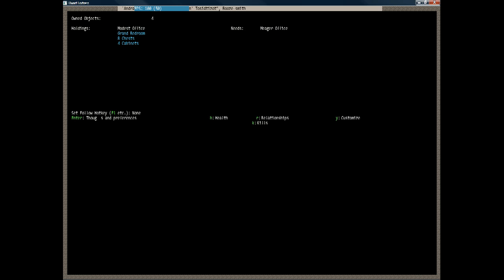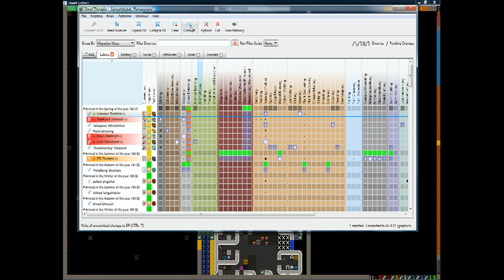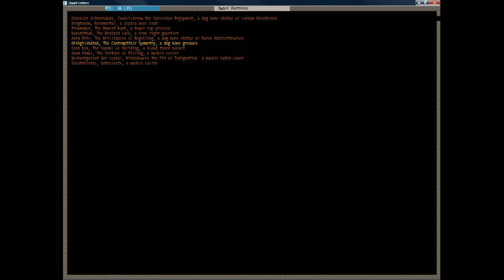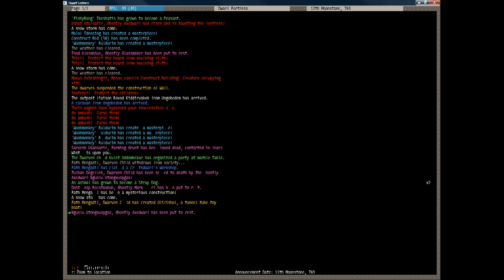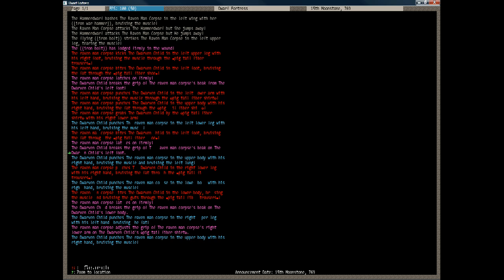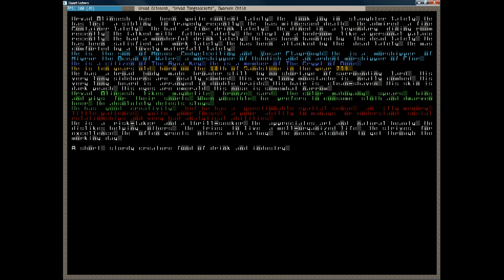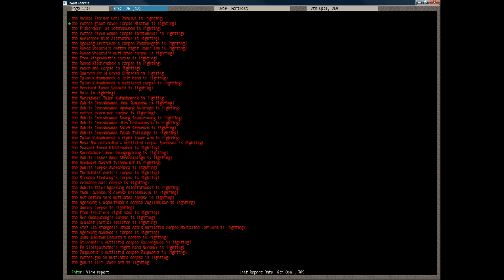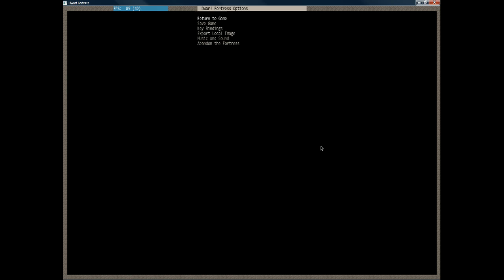Dwarf Fortress: Single Pick Challenge 4th Attempt - FurnaceClans Part 13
In this challenge, you take 7 unskilled dwarves and a pick to the worst possible environment and attempt to become the most important dwarven civilization on the map, the Mountainhome.

Dwarf Fortress is a game in development by the Tarn brothers.  It's a free game to download and is being developed with pure donation support.  The community is pretty awesome, too.

If you like the average YouTuber being able to include music in thier stuff without legal hassle, toss the man a few bucks.  :)